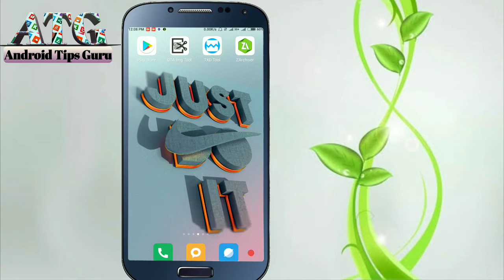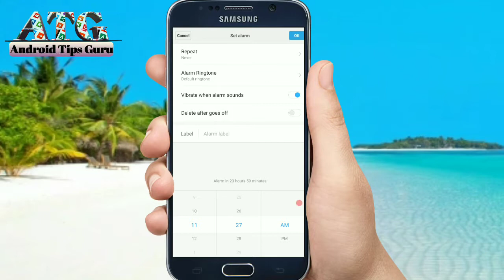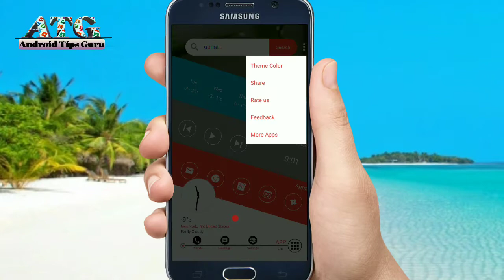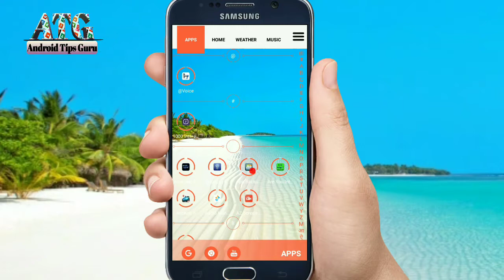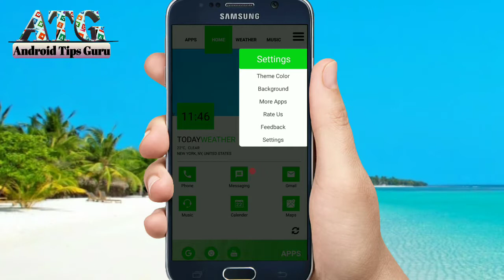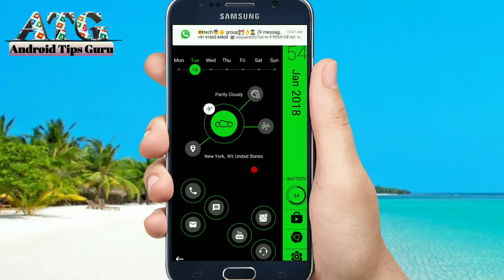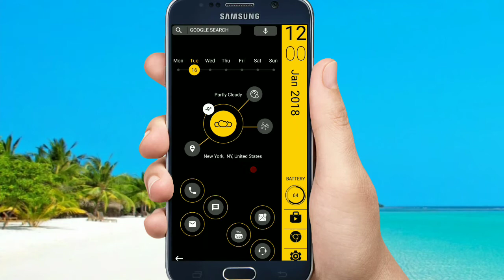Top 3 Good looking launchers | 2018 | Android | Android tips guru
Hello Friends..
Aaj main apke liye lekar aya hu .

Top 3 launchers for Android .

Download link.

Ye launchers 3 mb se kam ke hai
Or kaafi cool hai .
Jyada jankari ke liye humari video suru se last tak dekhe.
Ummid krta hu apko ye video pasnd aayegi.

Android tips guru

Atg